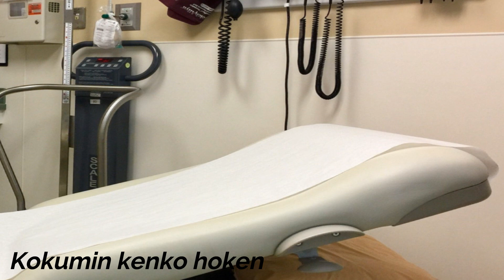8 Best reasons to retire to Japan! Living in Japan!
8 Best reasons to retire to Japan!  I've actually lived in Japan in the past but haven't really thought about wanting to retire there till just recently after researching many possible early retirement destinations.